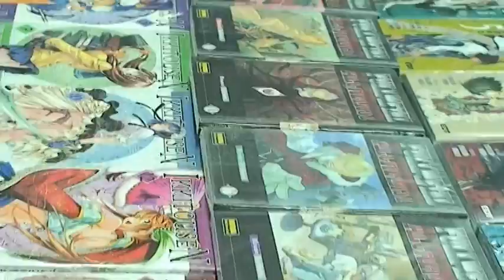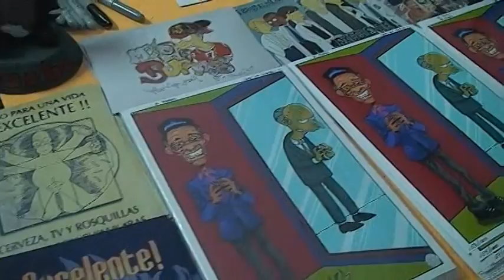TNT 27 - Día 1 Cápsula 2 - Gabriel Chavez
Expo TNT 27, en está emisión estuvimos en la planta nuclear de Springfield y nos dio la bienvenida su dueño, El Sr. Burns.
Gabriel Chávez, artista y actor de doblaje, nos platica algo que debes saber... chécalo!!!

Producción, realización y edición:
David Ríos León
Productor TNT TV